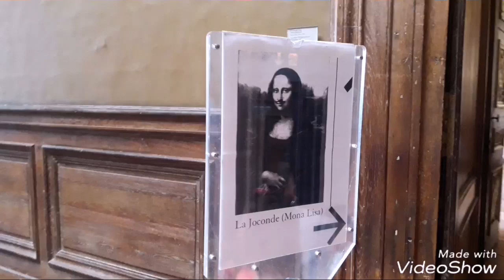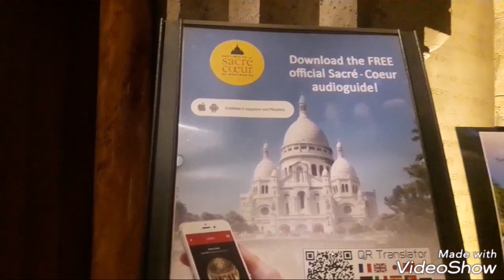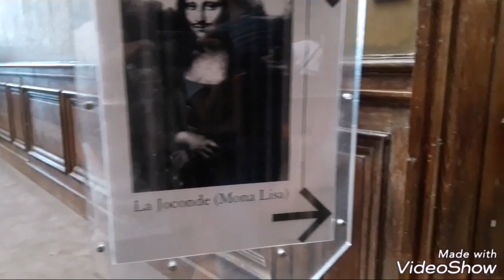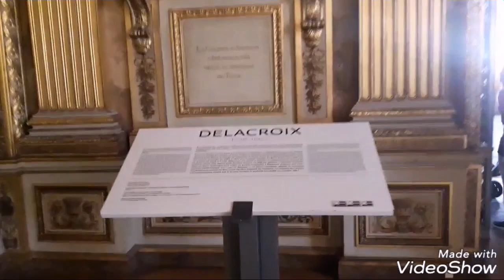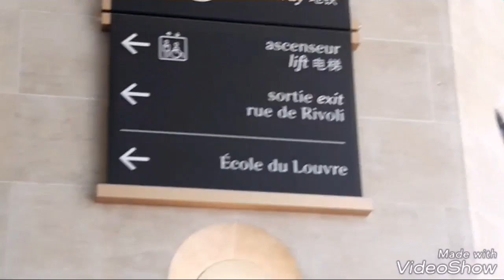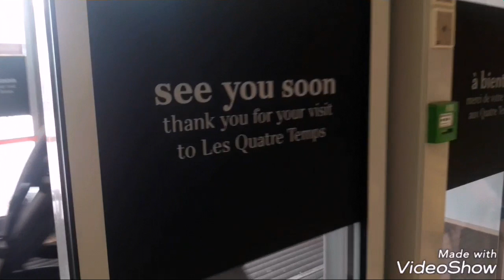All HOT spots of Paris II Europe Tour Final Video EP#18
Paris, the dreamland of all which has so many places to offer us to visit. Here, I've visited 5 hot spots of the grandest city at the best of it.